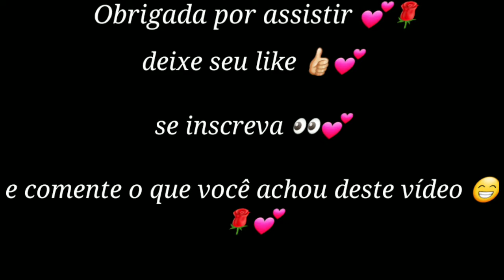橱⚠️Bamboleioo~Bamboleion⚠️░ || ¥🌿•Meme Gc•🌿¥ || 💥_BakuDeku_🥦 Ft. V. Deku V. Bakugou- (Cringi🤧)